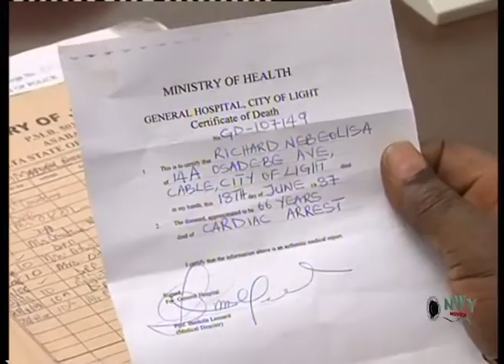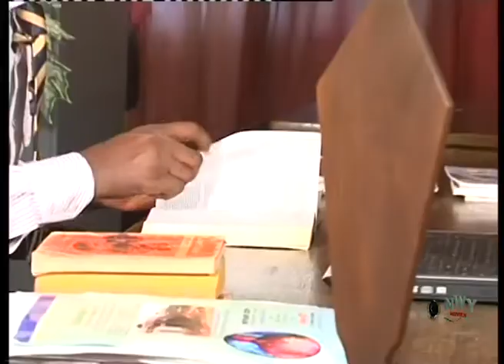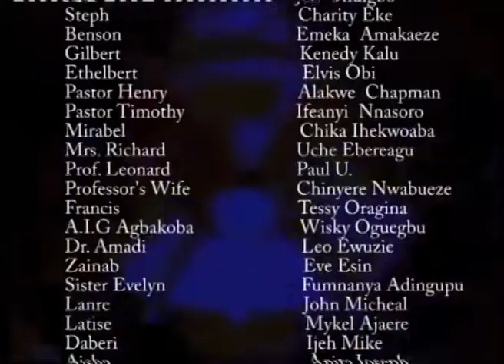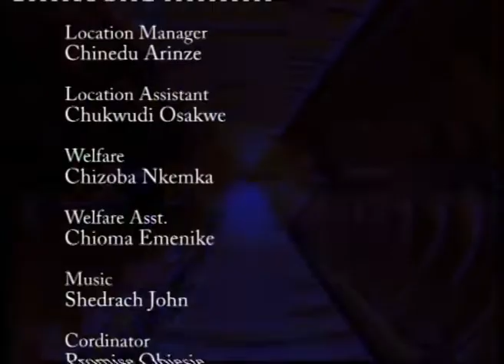Unbroken Heart Season 3&4 (MERCY JOHNSON/UGEZU J UGEZU) 2019 Latest Nigerian Nollywood Movie